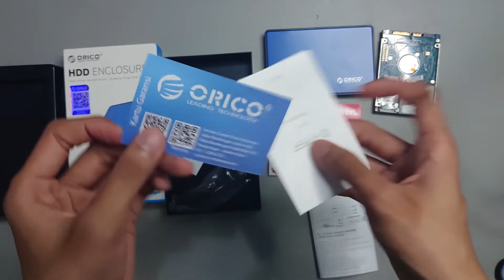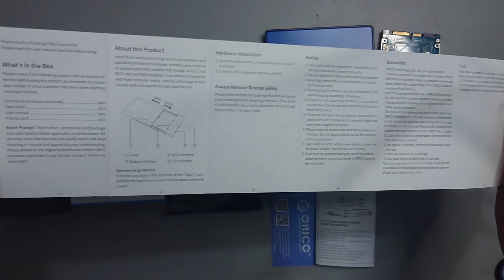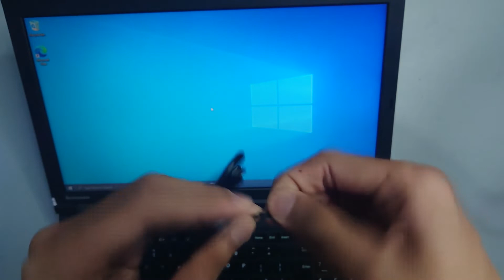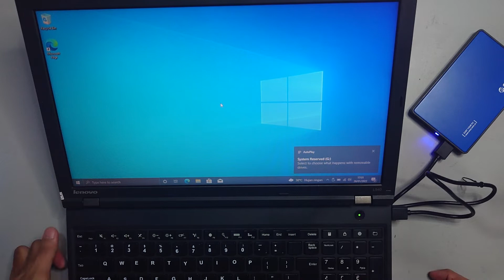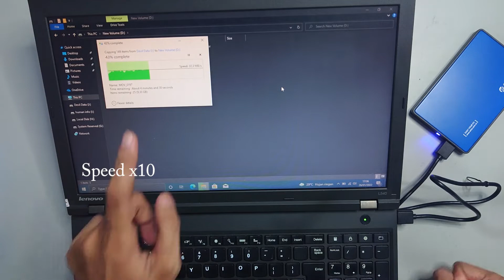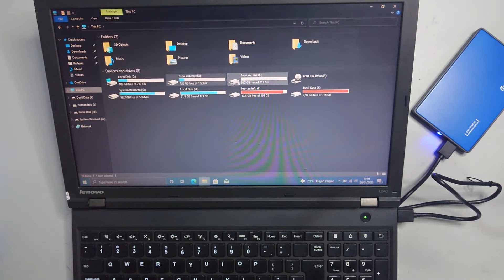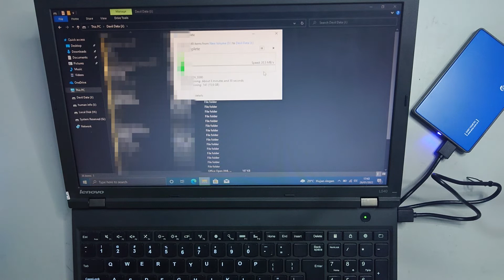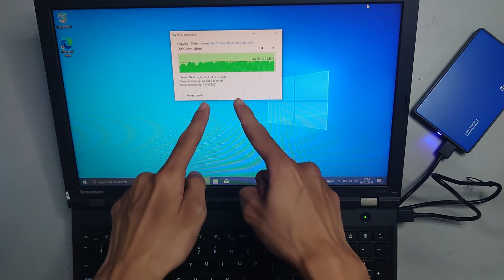BaHaTech Eps 18 - Unboxing+Test HDD Enclosure 2.5 Orico 2588US3 Biru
harga nya lumayan murah di 100 rb an dan dapat perdana smartfren sih. oke lah :D